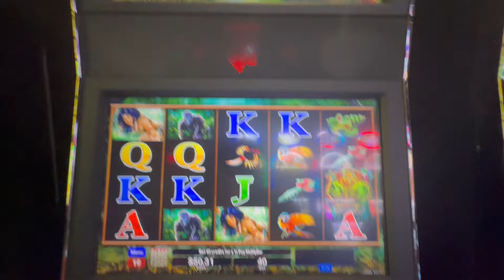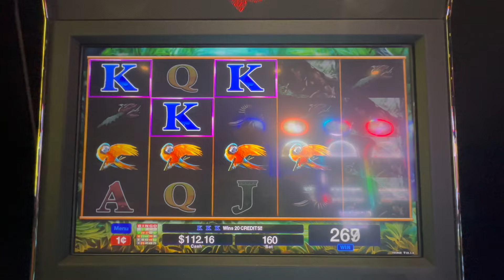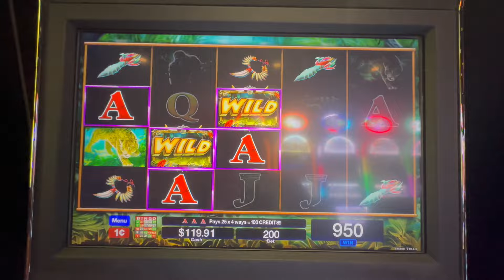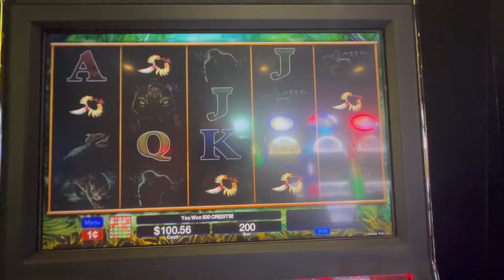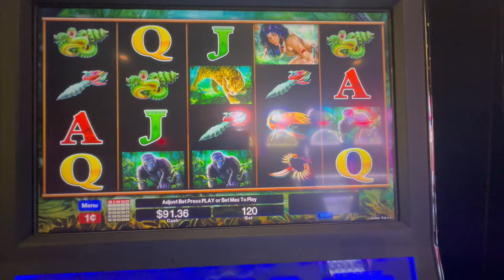WILD BEAUTY Kickapoo Lucky Eagle 10/6/24